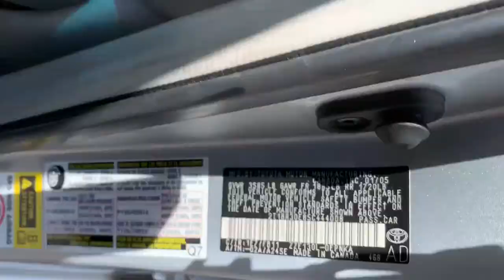2005 Toyota Corolla Jacksonville, Orange Park, St. Augustine, Gainesville, Nocatee FL 5C444008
Silver Streak Mica Used 2005 Toyota Corolla available in Jacksonville, Florida at Duval Honda. Servicing the Orange Park, St. Augustine, Gainesville, Nocatee area.

Duval Honda
1325 Cassat Avenue

This 2005 Toyota Corolla LE in Silver features 15 Steel Wheels w/Full Wheel Covers 6 Speakers Air Conditioning AM/FM radio AM/FM Stereo w/CD Bodyside moldings Bumpers: body-color CD player Cloth Seat Trim Driver door bin Driver vanity mirror Dual front impact airbags Front anti-roll bar Front Bucket Seats Front Center Armrest w/Storage Front fog lights Front reading lights Front wheel independent suspension Illuminated entry Occupant sensing airbag Outside temperature display Panic alarm Passenger door bin Passenger vanity mirror Power door mirrors Power steering Power windows Rear anti-roll bar Rear window defroster Remote keyless entry Speed-sensing steering Split folding rear seat Tachometer Tilt steering wheel and Variably intermittent wipers: **LOCAL TRADE** **CLEAN VEHICLE HISTORY **CAR WASHES FOR LIFE ** 5 DAY MONEY BACK GUARANTEE **1ST OIL CHANGE FREE **COMMISSION FREE SALES PEOPLE. FWD LE 30/38 City/Highway MPG Prices are plus tax tag title $198 Electronic Filing Fee and dealer pre-delivery service fee in the amount of $899 which charge represents cost and profit to the dealer for items such as cleaning inspecting and adjusting new and used vehicles and preparing documents related to the sale.